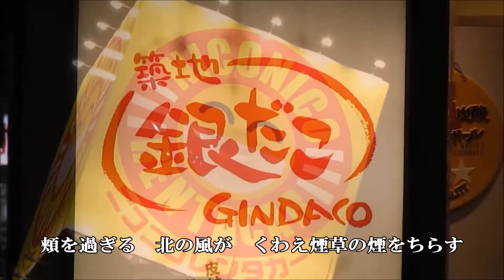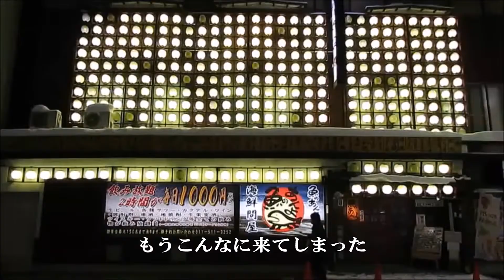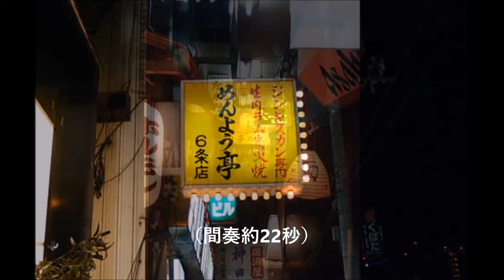石原裕次郎～ロンリーナイト・ロンリーウエイ～カラオケ練習用【カラオケ版】K006B～171224R2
曲の最後に、本人歌唱版の案内があります。参考にしてください🎶💁‍♂️